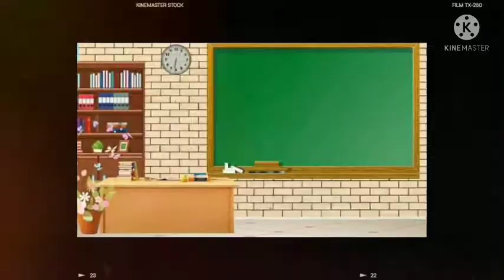BelajarbersamaSUKMA|SENTRA SENI PERAN KLS A